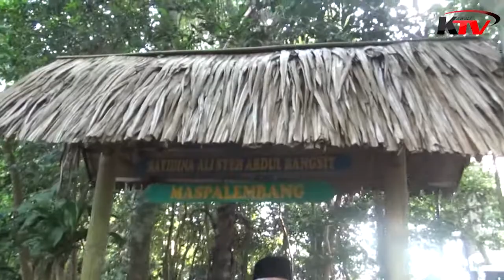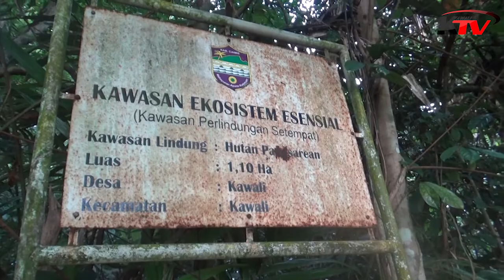NEWS || Perangkat Desa Kawali Beserta Ketua BPD Melaksanakan Ziarah Tahunan